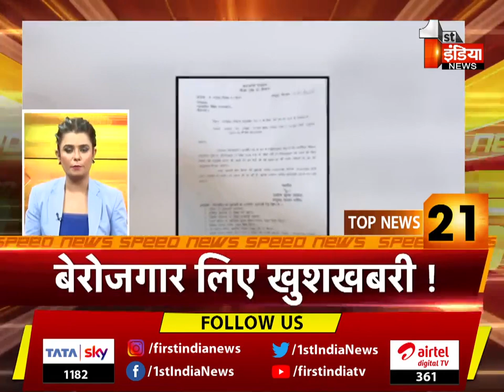देखिए फटाफट अंदाज़ में देश प्रदेश की बड़ी ख़बरें | Speed News | 20 April 2022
About this Video:
Watch the big news of the country in a quick way. Speed ​​News | 20 April 2022